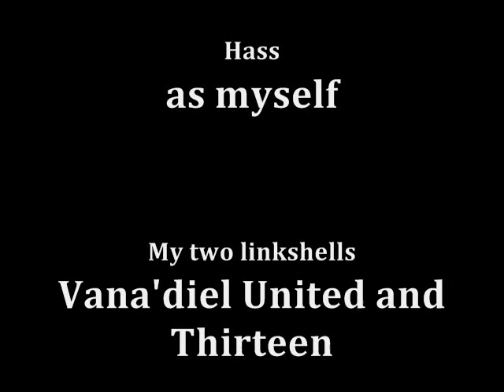FFXI - Collab 2: Electric Boogaloo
I had fun making this collab. I sound kinda dull because I was tired as hell when I was making it, so sorry about that. Also I know about the misspell in the credits, thats what I get for assuming.
Its good to be back on Fenrir!

Megaman 2 - Ending theme
Professor Layton and the Curious village - Ending theme